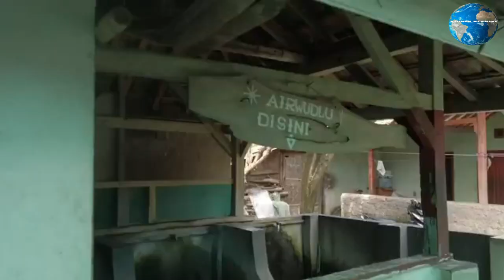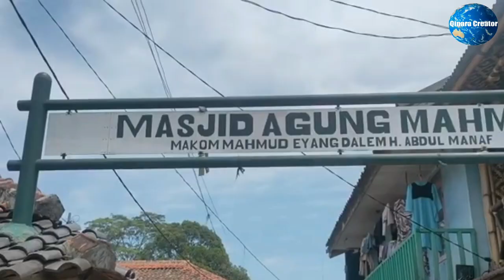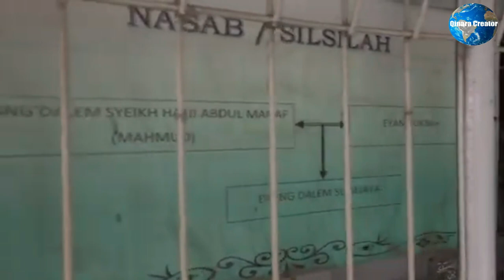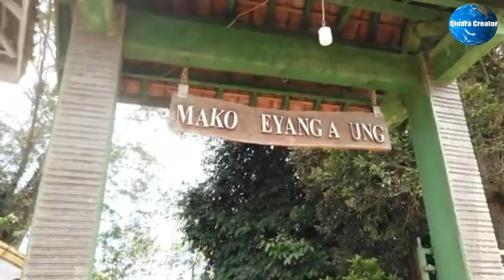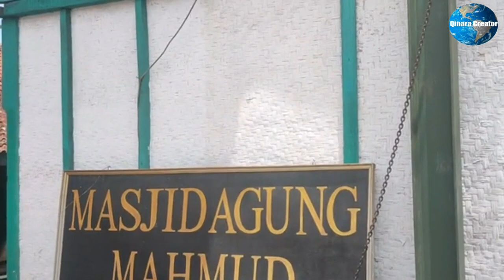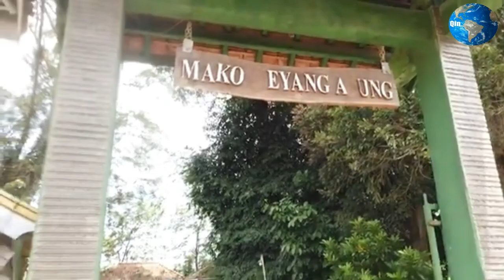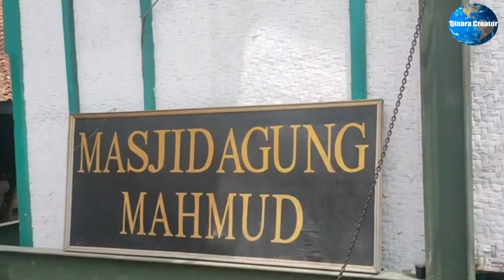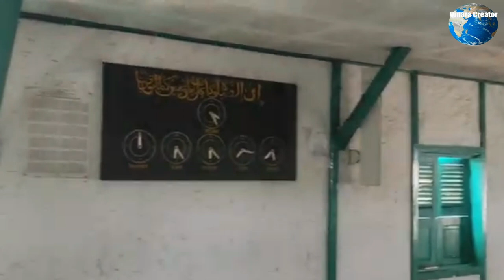KAROMAH DAN SEJARAH SYECH ABDUL MANAF || KAMPUNG MAHMUD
assalamualaikum
pada kesempatan kali ini kami menelusuri sebuah kampung yang mana kampung tersebut dikenal kampung adat Mahmud , atau dikenal pula dengan makam keramat syeh Mahmud ,atau makom Mahmud yang berada di kota Bandung Selatan , keunikan di tempat tersebut di karenakan masyarakatnya masih memegang adat budaya yang di wariskan ikuti terus perjalanan kami di kampung adat mahmud

makam Mahmud
makam keramat
makam keramat di Jawa barat
syeh Mahmud
syech Abdul Manaf
adat Mahmud